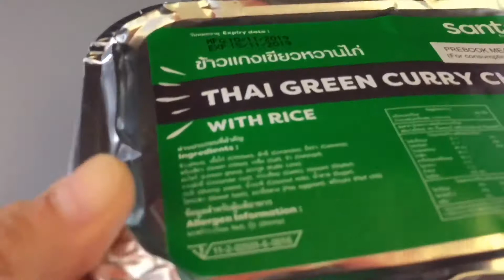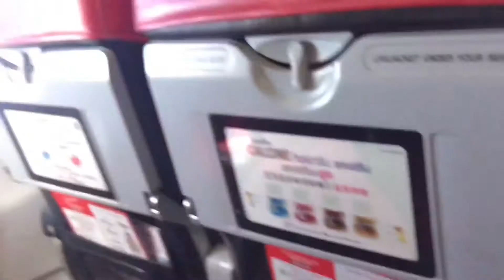Thaieat แกงเขียวหวานไก่ อาหารบนเครื่องบิน Thai Green Curry Chicken ข้าวแกงบนเครื่องบิน กินแบบไทย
Thaieat ของกินริมทาง
แกงเขียวหวานไก่ อาหารบนเครื่องบิน Thai Green Curry Chicken ข้าวแกงบนเครื่องบิน
กินแบบไทย Street food